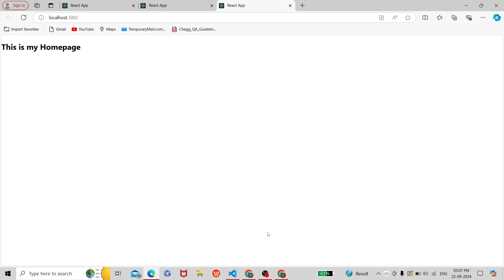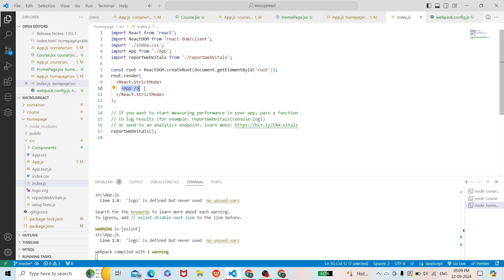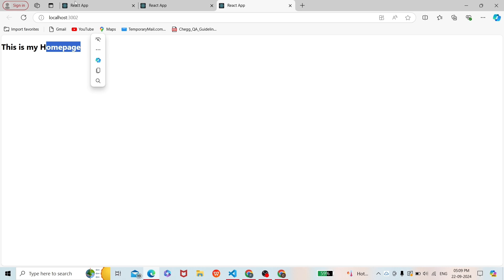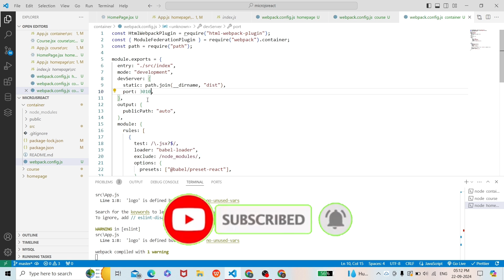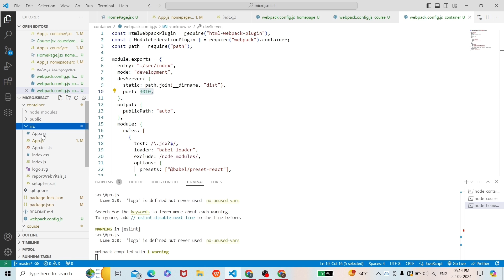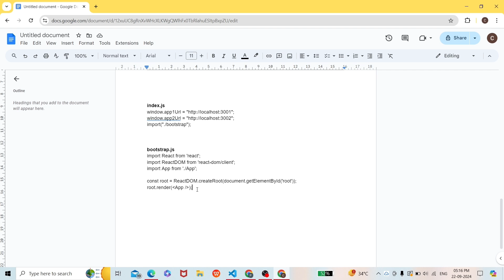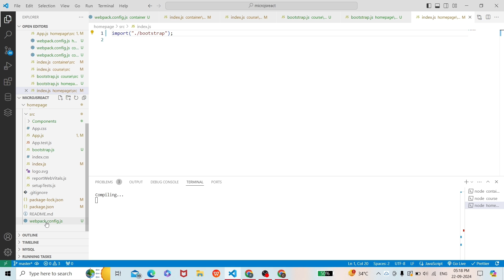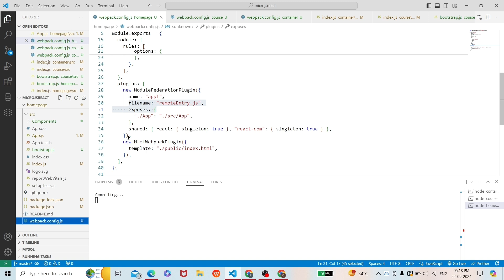Micro Frontend in React Using Javascript in Hindi | Part - 3 | How to do Webpack Configuration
MASTER Micro Frontend in React Using JavaScript

Container application acts as the host application for two other remote applications